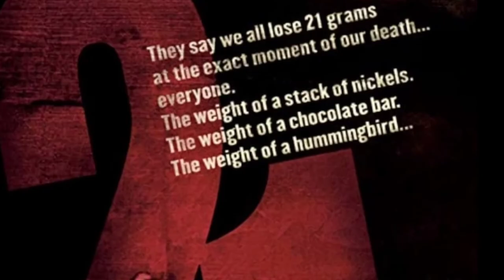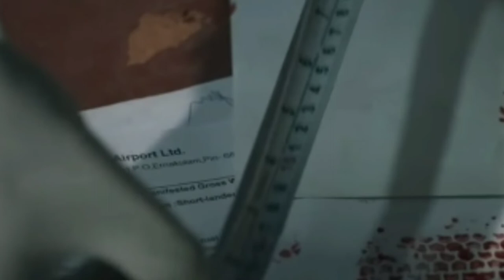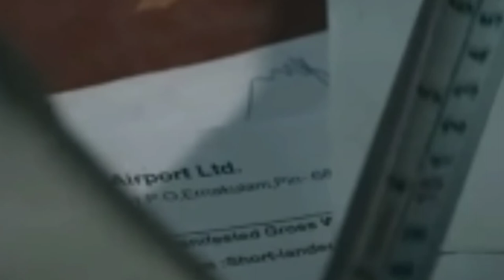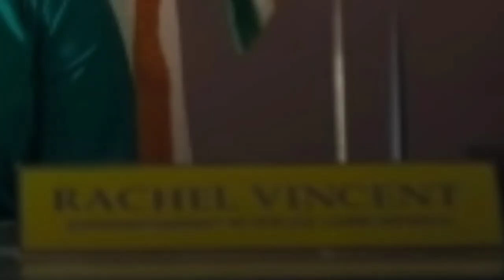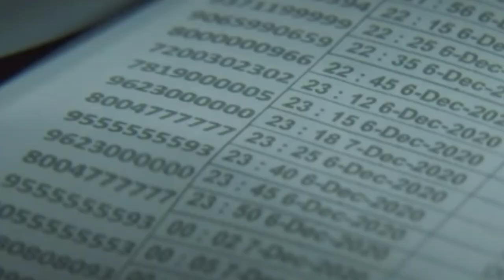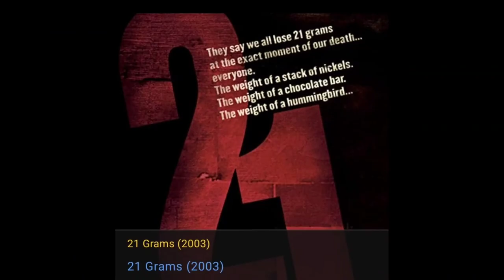21Grams Malayalam Movie Teaser Hidden Details Explanation in Malayalam.Anoop Menon I Leona Leon.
Anoop Menon

 movie ’21 Grams,’ which is an investigation thriller, is just out.

It was released via the social media pages of actors like Mohanlal, Suresh Gopi, Prithviraj, Nivin Pauly,

Tovino Thomas

 and

Asif Ali
Deepak Dev is the music composer, this is his work after fil 'Bro Daddy'